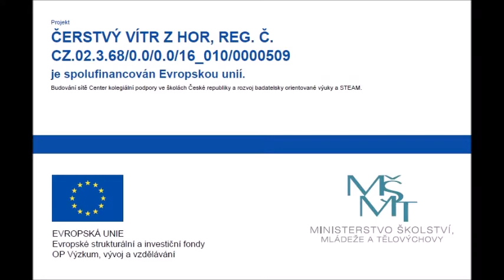Elektromagnet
Video znázorňuje jak můžeme sestavit elektromagnet a jak funguje. Využití při hodinách fyziky v 6. ročníku, kde se probírá téma magnetická síla a pak v 8. a 9. třídě v tématech elektřina a práce.